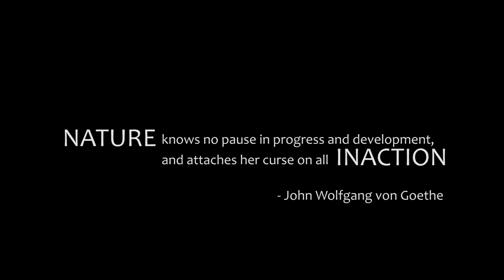Inaction - short film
there's a pipe on the road
people walk by
one foot infront of the other
then they jumped.

The 37th of 50Two